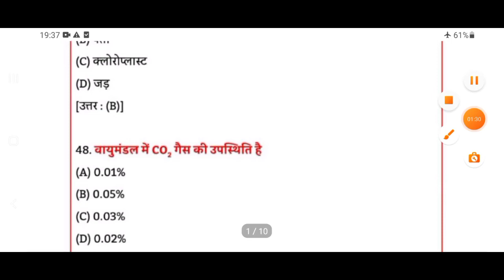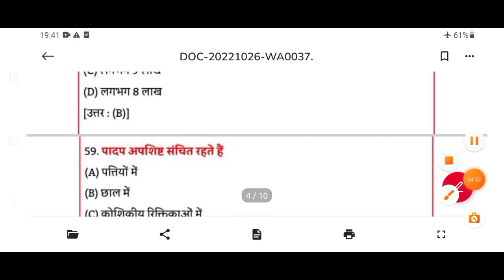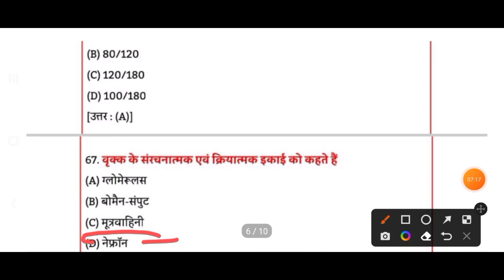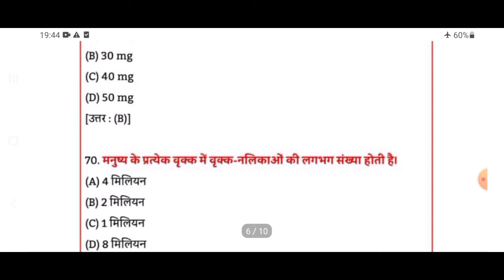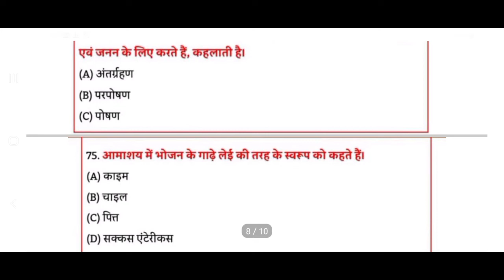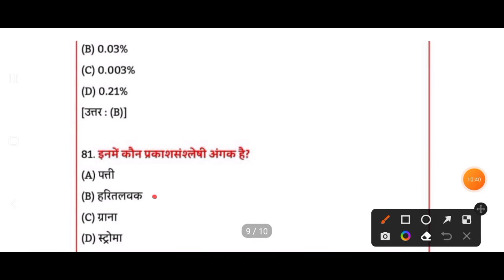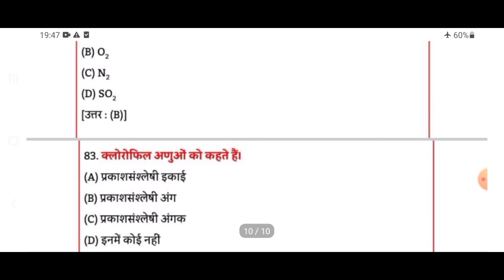2#by-Rajan sir